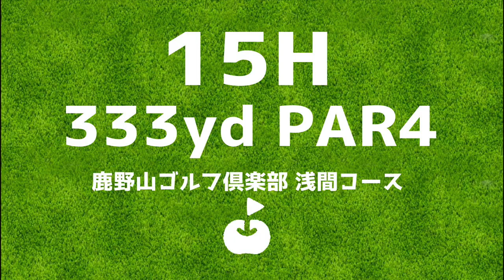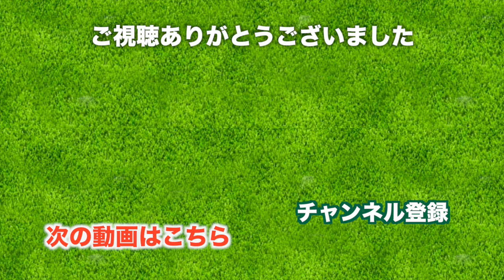超超ロングパットが決まる！！！！【鹿野山ゴルフ倶楽部】[13-15H]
♣今日の動画
千葉県の鹿野山ゴルフ倶楽部にやってきました。

13H 183yd PAR3
打ち下ろしのショートホール。5番ウッドでワンオンを狙います。
からの超ロングパット！これは驚く結果となりました。
Junちゃんすごい！

14H 275yd PAR4
アップダウンのあるところを歩いてきたので Jun ちゃんも少しヘトヘトになってきたかな？でも、アプローチはビシっと寄せてきますね。

15H 333yd PAR4
1打目、お腹で大きくドライバーを振っています。
後半になってきましたが、Junちゃん、ここでまたテンションが上がってきました！
残り3ホールも楽しみです。